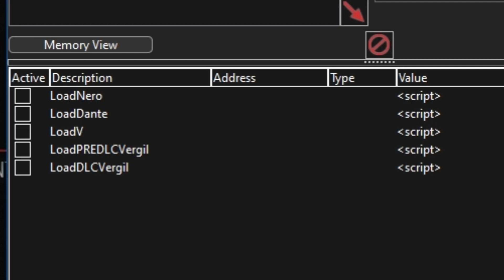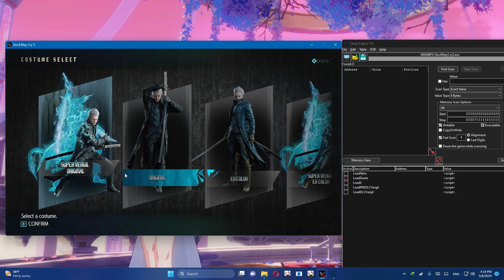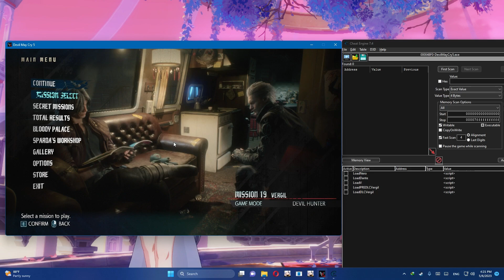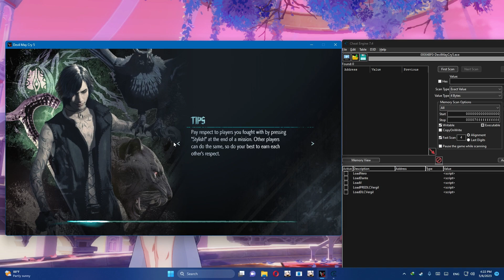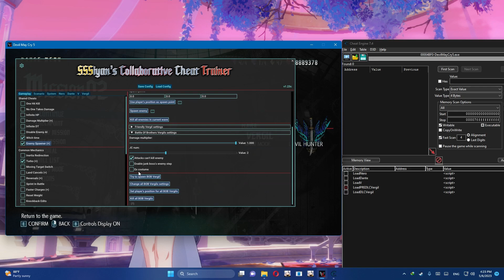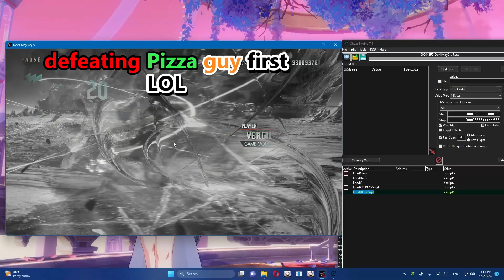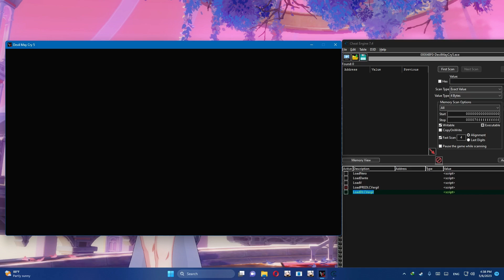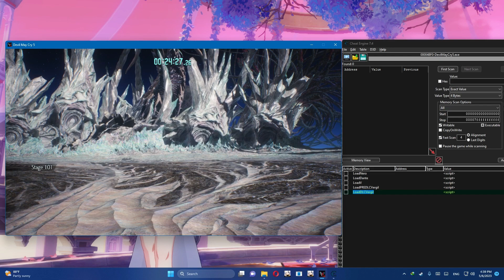Character Switcher Mods DMC5 | Devil May Cry 5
use your favorite characters on any store as you likes!
unless vergil dlc only the issue lol haha

note:
-PRE DLC VERGIL MEANING TEST DUMMY PLAYABLE VERGIL BOSS TO PLAYER WHICH. THE VERGIL WHEN DMC 5 IS STILL NOT HAVING VERGIL DLC-

Link Download ( -require downgrade if you use latest steam! )

open LoadPL0.CT on your Cheat Engine and then
Attach your Cheat Engine to your Devil May Cry 5!

button/hotkey list
Numpad 0 (Nero)
Activate nero will say: dont f$# with me!
Deactivate nero will say: jackpot!
Numpad 1 (Dante)
Activate dante will say: ROYAL GUARD
Deactivate dante will say: who's ready for show!?
Numpad 2 (V)
Activate v will say: who's ready to die first?
Deactivate v will say: running out of time
Numpad 3 ( Vergil -PRE DLC- )
Activate VergilEM will say: pointless
Deactivate VergilEM will say: DANTEEEEE!!
Numpad 8 ( Vergil -DLC- )
Activate VergilPL will say: THIS IS POWER!
Deactivate VergilPL will say: we both same

SPECIAL THANKS TO (DISCORD USERNAME):
I regret nothing#8056

-USED TRAINER (no longer works/takedown by capcom [downgrade your DMC 5 version to use this or wait update~!])-